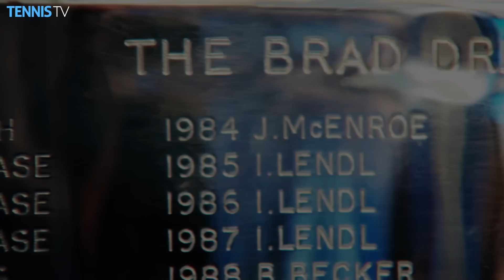Murray-Wawrinka, Nishikori-Cilic Highlights: 2016 Barclays ATP World Tour Finals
The round-robin stage concluded at The O2, as Andy Murray looked to make it three out of three for the first time in London against Stan Wawrinka, while Kei Nishikori and Marin Cilic contested the night match.

TennisTV is the OFFICIAL live streaming service of the ATP World Tour, available on PC, Mac, mobile, tablet or apps on iPad, iPhone and Android.